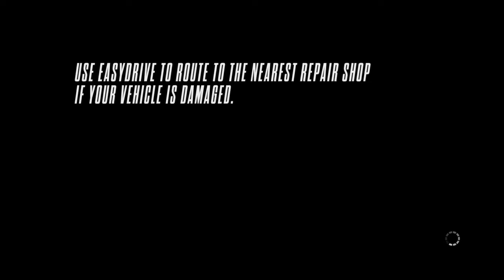Need for SpeedRivals pt102